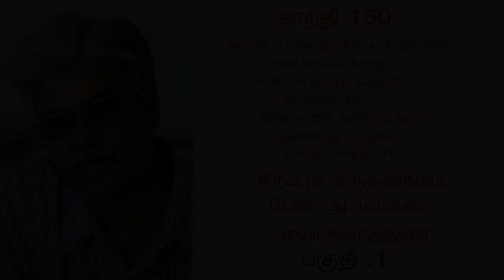அ. மார்க்ஸ் மையக்கருத்துரை